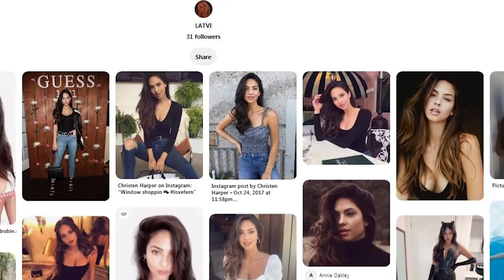Hottest Girlfriends of NFL Players - Part 2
And we are back again, to check out some more of the finest wives and girlfriends of NFL stars. Ranging from actresses to entrepreneurs to Olympians, NFL players seem to get some of the most gorgeous women in the whole world. But hey, they make the big bucks and play one of the most popular sports in the world so it only makes sense they wrangle in some of the best women out there. So let's take a look at some of these gorgeous women in today's list of the hottest girlfriends of NFL players. This is part 2 of this series so make sure to check out part 1

Six Point Media is the #1 Channel In Covering NFL topics and all things related. Keeping You Updated, Informed & Entertained on your favorite NFL athletes and most recent league news!